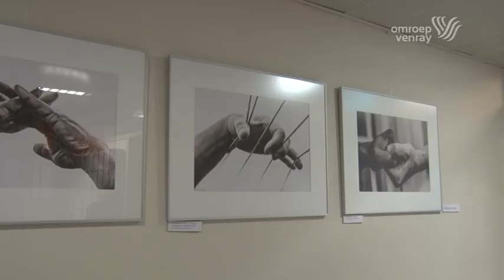Beveiliging TBS De Rooyse Wissel